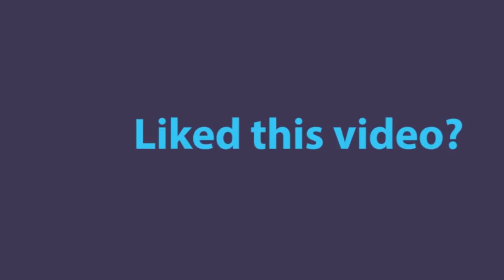DIY 3D Ice Cave painting collab w/ArtbyTammy- Plaster, Acrylics, crystals & Resin realness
In this video I am making my part of the art collaboration with Tammy from ArtbyTammy. We agreed on making an Ice and a fire cave artwork with the materials we opt for including resin.
I picked Ice cave - lucky me as I so much more love the blues ^^ and went for my design.
Having used plaster, acrylic paints, crackling paint, crystals, glass stones and some resin I made a piece I really enjoyed and love looking at. Of course also some glitter was involved ;))

Enjoy watching and if you feel up to it - make your own version of it :))

Materials that I have used are linked below as usual.

Materials used (German AMAZON Links):

Artina Color Canvases
Small Cups
medium cups
Art Resin large
Art Resin small
Glass clear 2-4mm
Glass clear 1-2mm

Also I teamed up with Arteza and you can use my 10% code if you like :)